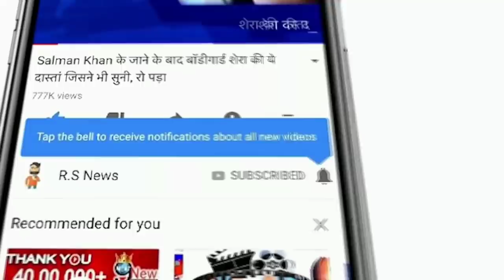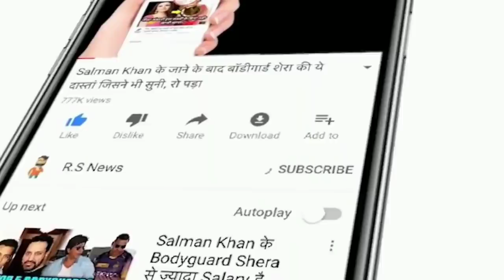देखिये,ऑस्ट्रेलिया में दूसरे दिन आया Shikhar Dhawan और Pant का भयंकर तूफान,देख Hardik,Kohli भी दंग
ABOUT CRICKET NEWS: To get a feel of the faster Australian pitches, Indian batsmen have started training with traditional tennis balls in the true sense. Most players of the current 25-man touring party in Australia participated in the thriving Indian Premier League (IPL) in the United Arab Emirates where pitches were slow with low bounce.

The first day's training session was mostly about gym and running workouts. Dhawan and Pant spent a lot of time in the nets completing their pull-shot thrown by Ravichandran Ashwin from 18 yards.

Shikhar was trying to keep Dhawan down, an art his captain Virat Kohli has mastered. During the '80s and' 90s, before touring Australia or the West Indies, specialist batsmen were known to bat against wet tennis balls for 16 or 18 yards on cement wickets to keep pace with the bounce.

Friends, do you think whether Rohit Sharma, Dhoni, Suresh Raina and Hardik Pandya should be back in the Indian team.